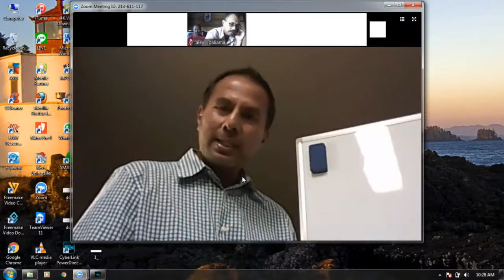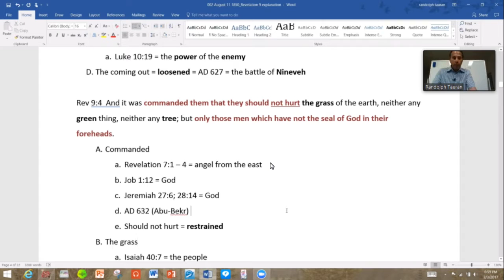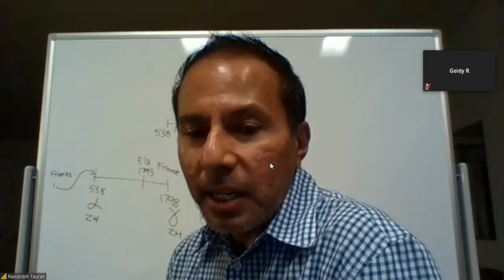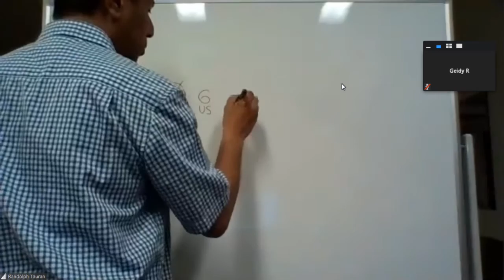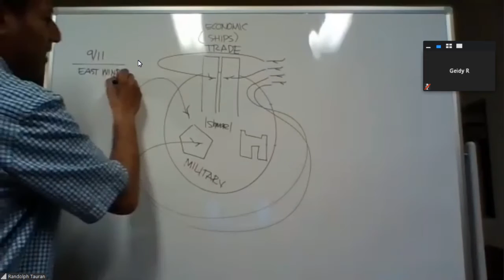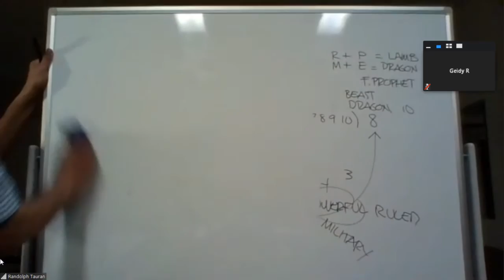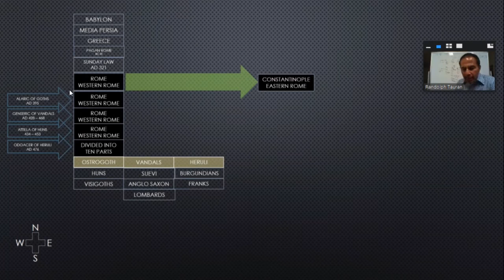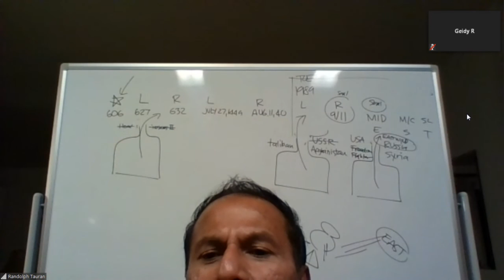(4-3-2017) Revelation 9 "11 Agustus 1840 Ottoman Empire" [Sermon]